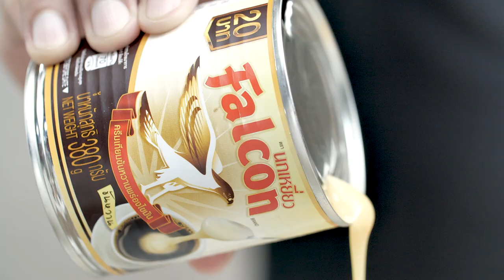"Strawberry cookie" By Yingsakfood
Recipe for: ”Falcon brand sweetened condensed non-dairy creamer”, “Falcon brand sterilized recombined flavored milk for cooking and bakery”

Ingredients to prepare for strawberry cookie
1. All purpose flour     350 g
2. Baking powder     ½ tsp
3. Baking soda      ¼ tsp
4. Salt       ½ tsp
5. Salted butter      180 g
6. Icing sugar      60 g
7. Falcon brand sweetened condensed non-dairy creamer 100 g
8. Egg       1 pc
9. Falcon brand sterilized recombined flavored milk for cooking and bakery 50 ml
10. Strawberry jam for filling
11. Icing sugar for dusting
12. Cake ring 2.5 inch

Instructions for strawberry cookie
1. Mix the all purpose flour, baking powder, baking soda and salt evenly. Keep it prepared;
2. Whip the salted butter with icing sugar and “Falcon brand sweetened condensed non-dairy creamer” at medium speed for about 6 min. Decrease the speed to low then add the egg followed by the dough mixture and “Falcon brand sterilized recombined flavored milk for cooking and bakery”. Whip it until evenly altogether and let it rest for 15 min;
3. Roll the dough flat into ½ cm thickness and press it with the cake pan ring. Add the strawberry jam in the middle of the dough and wrap it in half, pressing the rim tightly with a fork. Place it on a caking tray and put it in the oven at 187 degrees Celsius / 375 degrees Fahrenheit for about 15 till 20 min or until it is baked. Before serving garnish it with icing sugar. Ready to be eaten.

Line @yingsakfood